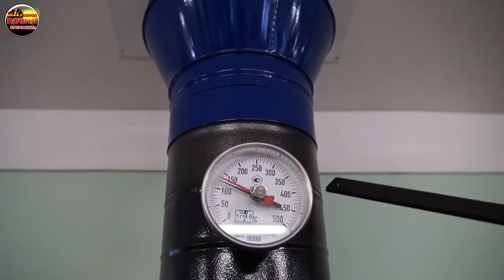Сборка и тест дровяной печки Волжанка